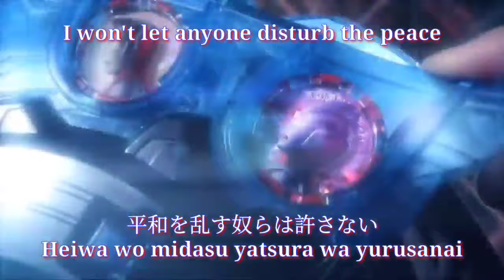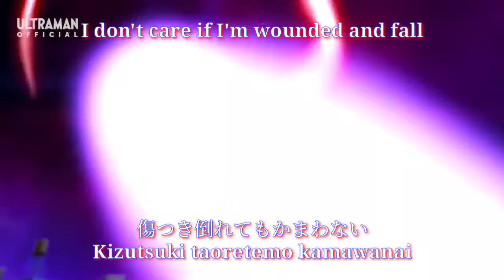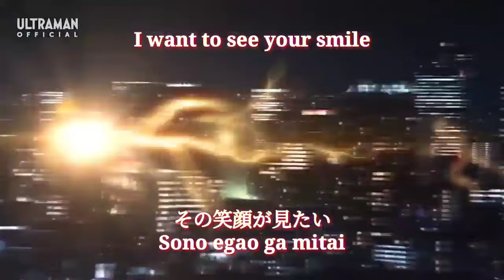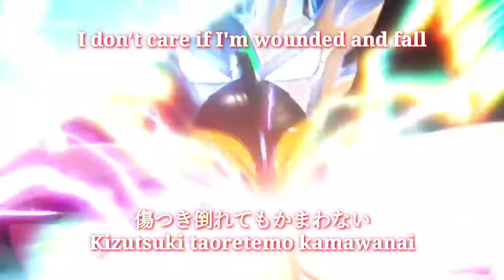Ultraman Z Chant My Name English Lyrics